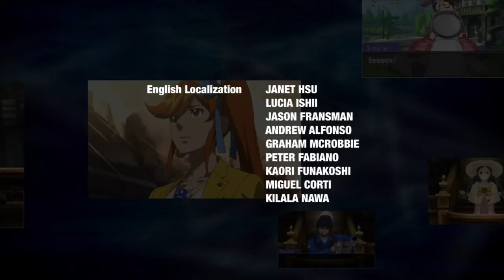Phoenix Wright Dual Destinies Let's Dub Pt.17: The Forbidden Chamber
Dual Destinies is BACK! In this episode, the second half of the investigation continues and we open the door to the Forbidden Chamber!
Welcome to my let's dub of Phoenix Wright Dual Destinies! I and my cast will be redubbing the entire game including cutscenes and the DLC case with the goal of giving the fans a better interpretation of the Ace Attorney characters than the voice actors in the actual game did. This will also include narrated walkthroughs for gameplay portions. Enjoy!